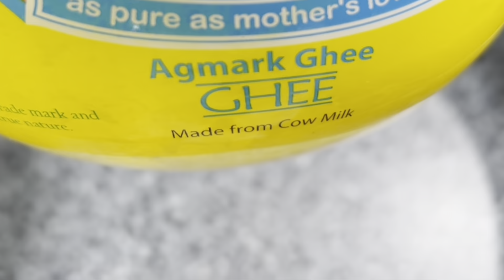Sweetpotato Dessert || Shakarkadi ki kheer || ​⁠@Neelu_Krish 👩‍🍳🧑‍🍳kitchen Eat healthy & be Happy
Sweet Potato Kheer is a rich and creamy dessert made with sweet potato, milk and sugar as main ingredients.  It is also called Shakarkadi ki kheer in Hindi.